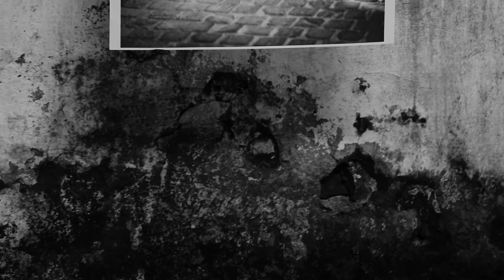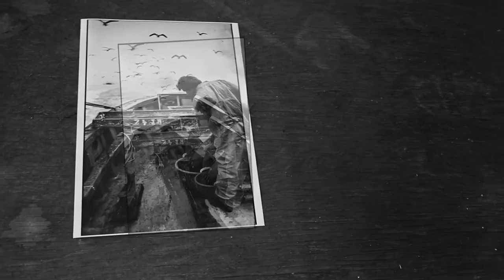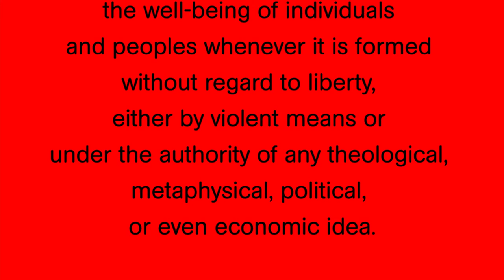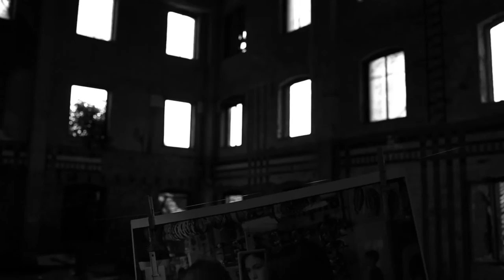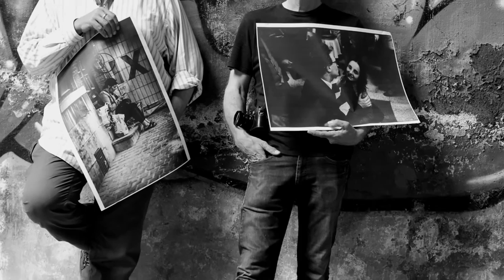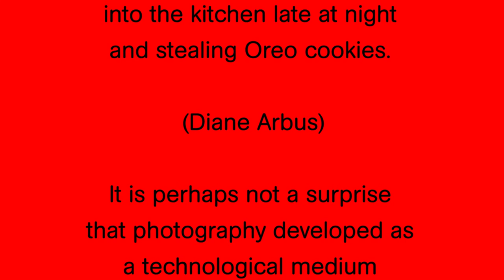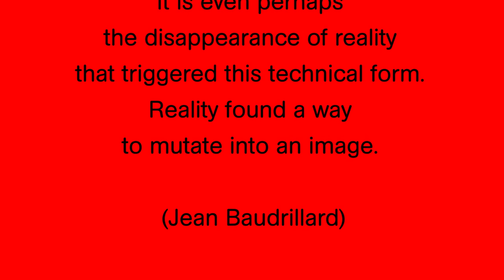"Cream Cheese" by The Frisko Collective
The Frisko Collective presents "Cream Cheese". A Photographic  exhibition.